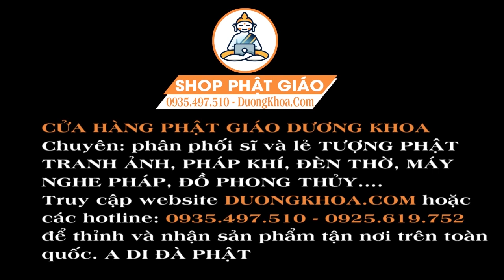Chiều Tối Mở Kinh Địa Mẫu Cả Tài Lộc Kéo Đến Ùn Ùn Cả Năm Tiền Tài Đầy Nhà, Rất Linh